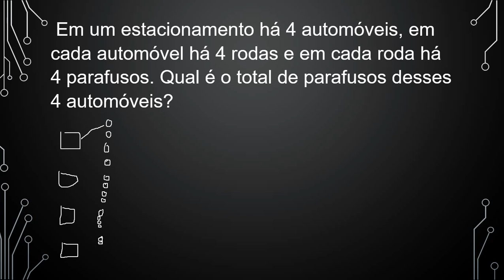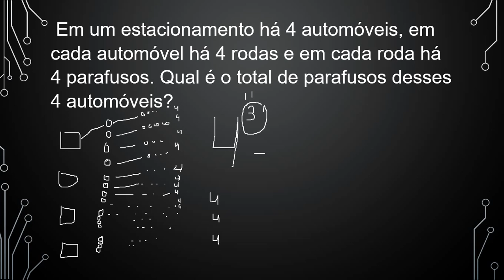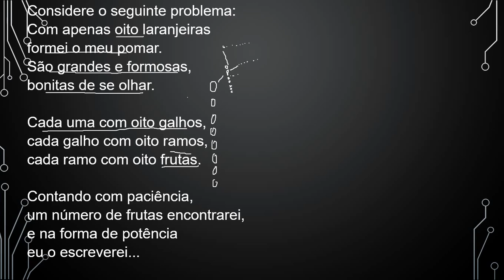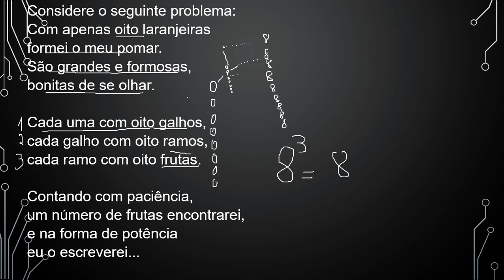Potenciação _6ºano_Aula_4_ Problemas com Potenciação